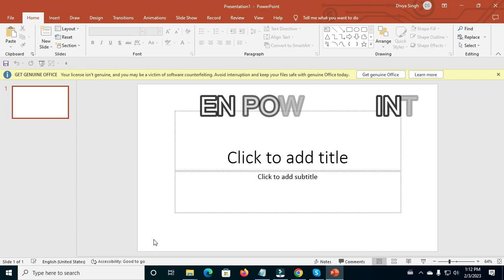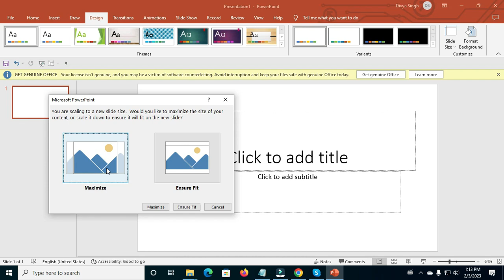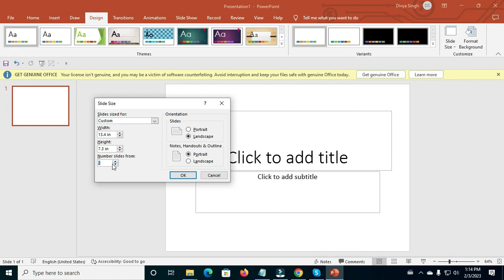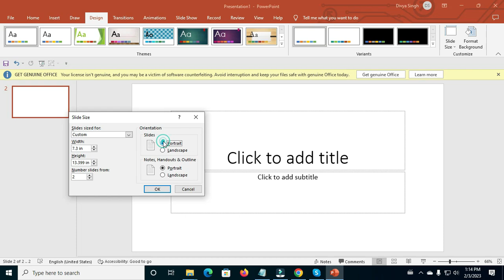How to change slide dimensions in PowerPoint